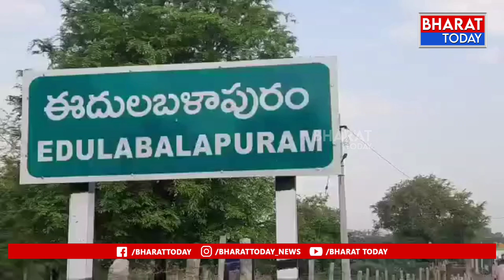ఈదుల బల్లాపురం గ్రామం లో మరోసారి ఉద్రిక్త పరిస్థితులు | Bharat Today